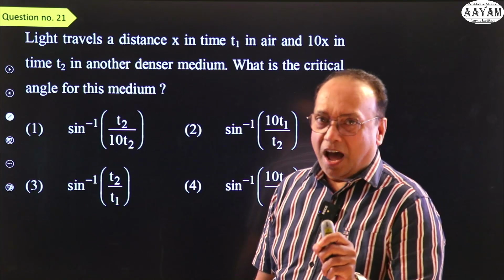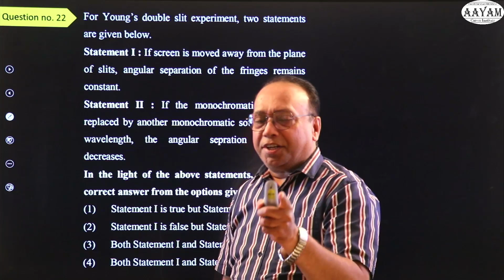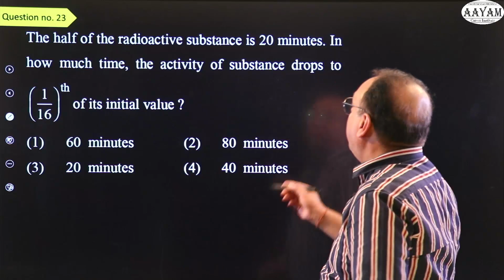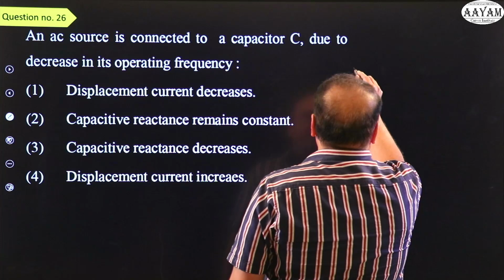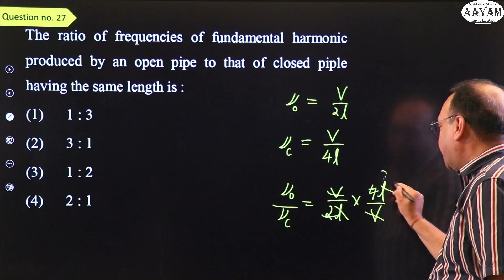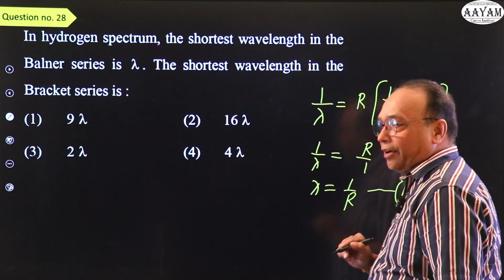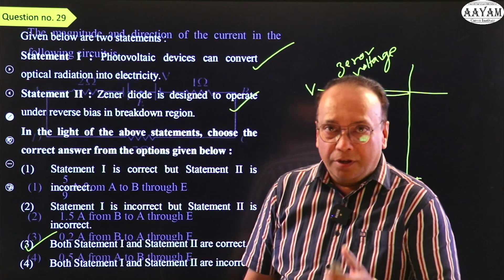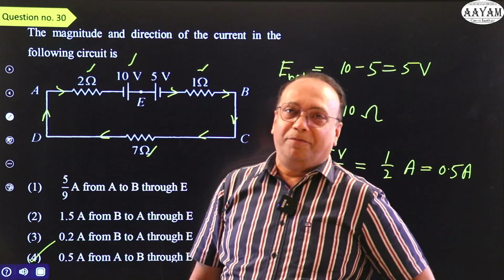Solution NEET 2023 Paper (Code - H6) | Physics Part 3 | AAYAM | INDORE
AAYAM is excellent institute dedicated for the excellent of NEET and JEE.